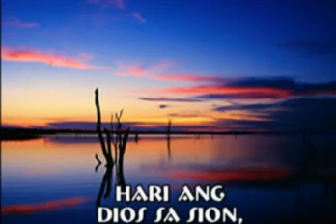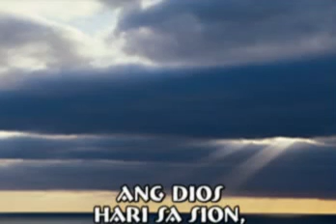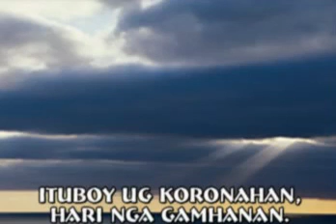AND DIOS HARI SA SION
BALAANG ALAWITON